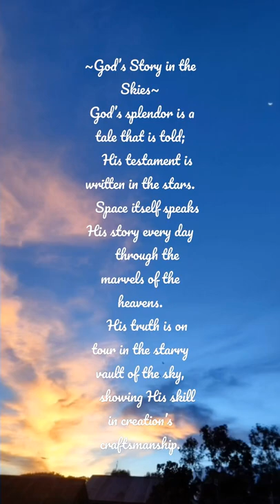Scripture Meditation #1| Psalms 19:1| God's Story in the Sky!